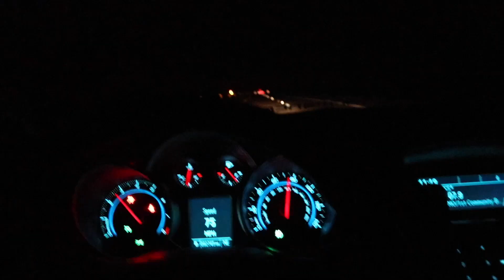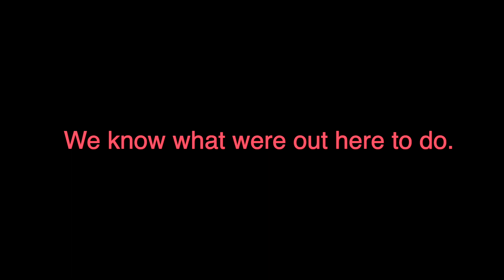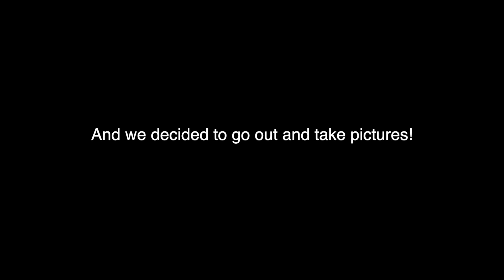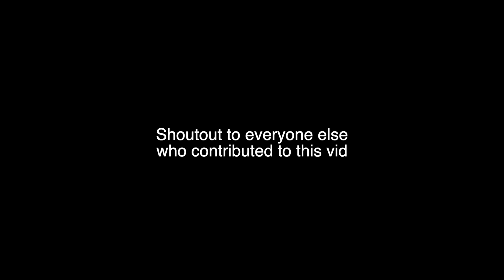THIS CITY LEFT ME SPEECHLESS (HOUSTON TX.)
Well y'all I have very little to say cause im going to let this video do the talking. basically had an amazing time in Houston with some great people and I had the opportunity to get it all on film! guys
-Im now taking appointments LOCALLY if anyone is interested in working with me with either photagraphy or videography. message me on my instagram that's where I have most of my work on. lets work! @Jessayesss